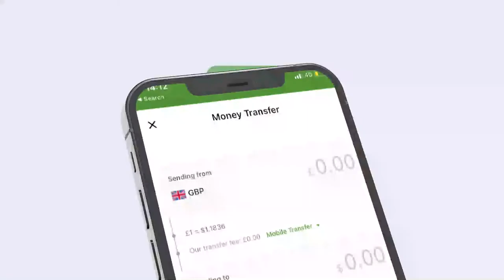Xuska Maalinta Dhalashada Nebi Maxamed "N.N.K.H" ayaa maanta lagu qabtay magaalada Berbera.